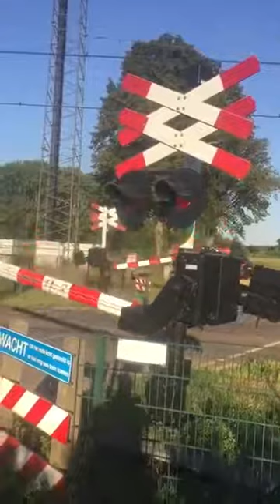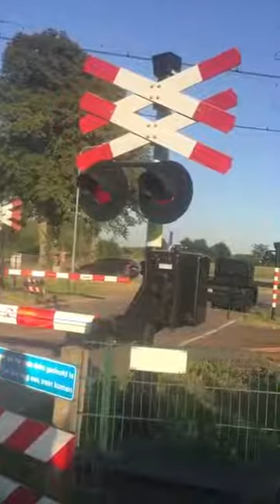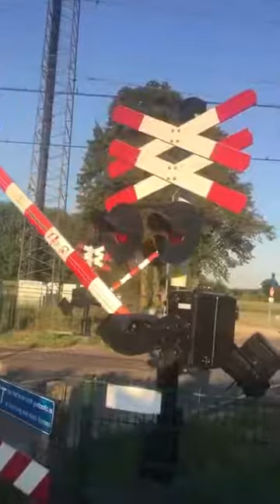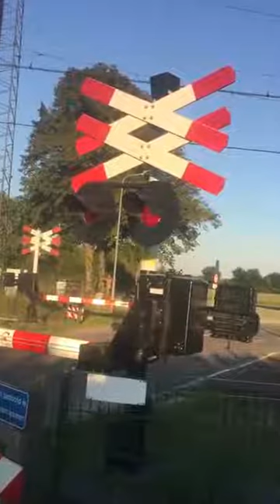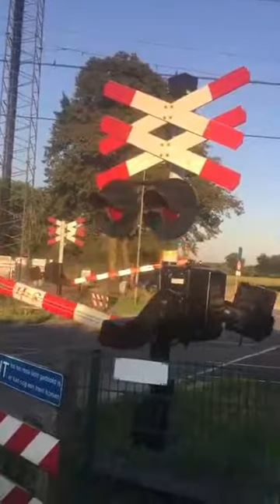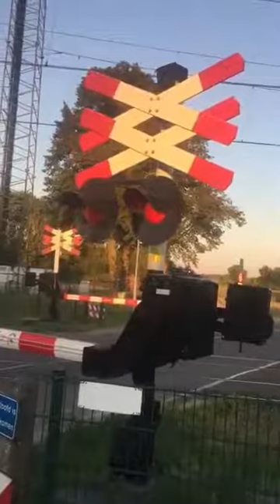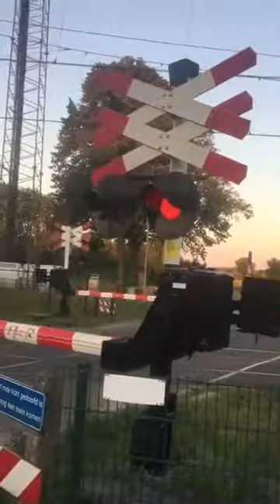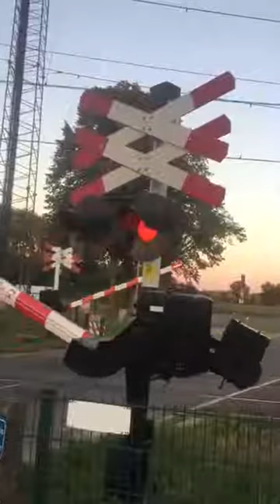Treinen in Echt - ( extra compilatie )